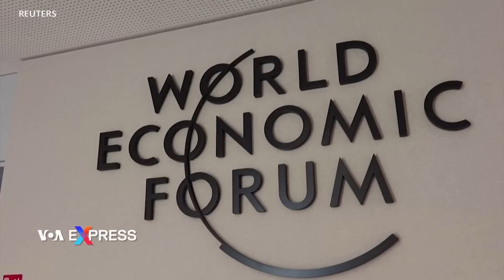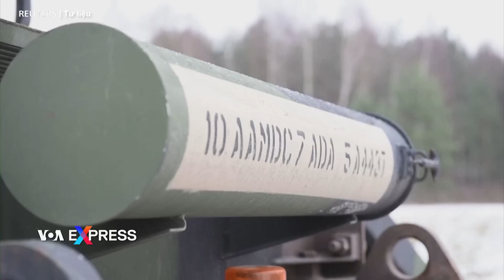Moscow ca ngợi mối quan hệ Nga-Trung | VOA Tiếng Việt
00:00 Moscow ca ngợi mối quan hệ Nga-Trung
02:02 Rớt máy bay gần Kyiv, Bộ trưởng Nội vụ Ukraine thiệt mạng
03:10 NATO kêu gọi tăng cường đáng kể vũ khí cho Ukraine
05:39 Bộ trưởng Quốc phòng Canada thăm Ukraine, loan báo cấp 200 xe bọc thép
06:47 Mỹ, Trung đồng ý tăng cường liên lạc sau cuộc ‘trao đổi thẳng thắn’

Ngoại trưởng Nga Sergei Lavrov ngày 18/1 tố cáo Hoa Kỳ đang cố gắng “kiềm chế” cả Nga và Trung Quốc với sự giúp đỡ của các nước khác, nhưng Nga-Trung đã cảnh giác với “ trò chơi” này.

Ít nhất 16 người bao gồm Bộ trưởng Nội vụ Ukraine, các quan chức cấp cao khác và ba trẻ em thiệt mạng hôm 18/1 khi một chiếc trực thăng rơi gần một nhà trẻ bên ngoài Kyiv.

Ukraine cần “tăng đáng kể” vũ khí vào thời điểm then chốt trong cuộc xâm lược của Nga và sự hỗ trợ như vậy là cách duy nhất dẫn đến một giải pháp hòa bình qua thương thuyết, Tổng thư ký NATO Jens Stoltenberg tuyên bố ngày 18/1.

Bộ trưởng Quốc phòng Canada Anita Anand đến thăm Kyiv , gặp các quan chức Ukraine hôm 18/1 và thông báo cung cấp 200 xe bọc thép chở quân Senator cho Ukraine, như một phần của gói hỗ trợ quân sự mới.

Bộ trưởng Ngân khố Hoa Kỳ Janet Yellen nhất trí với Phó Thủ tướng Trung Quốc Lưu Hạc tăng cường trao đổi thông tin về các vấn đề tài chính và kinh tế vĩ mô trong cuộc họp kéo dài hai tiếng rưỡi tại Zurich hôm 18/1, Bộ Ngân khố Mỹ loan báo.